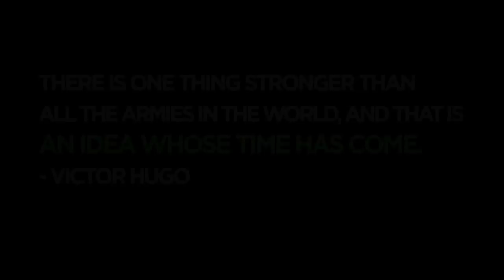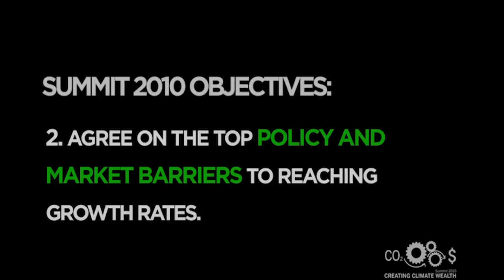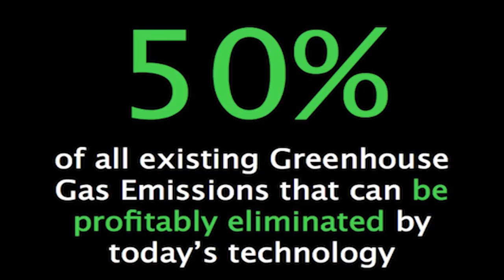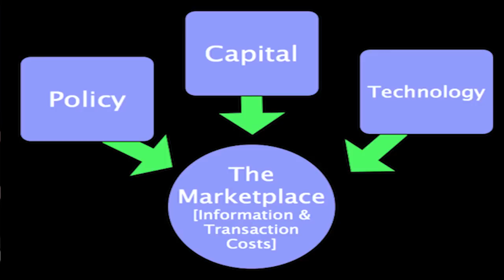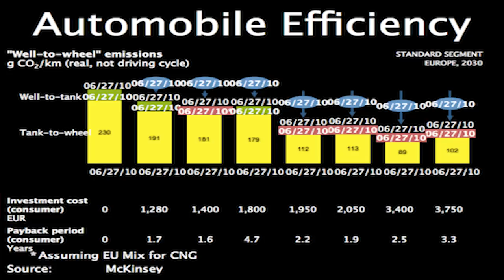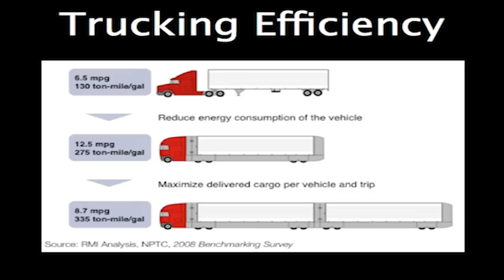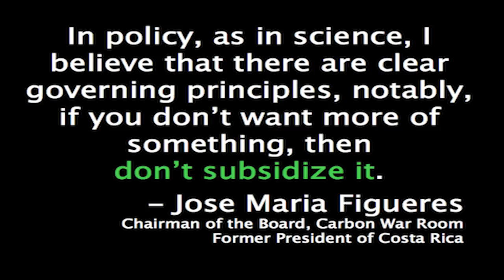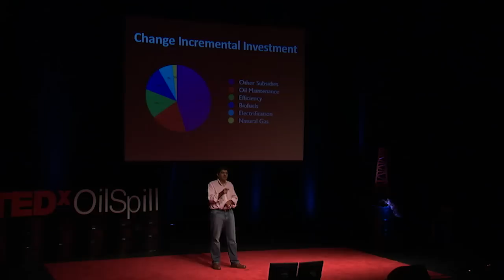TEDxOilSpill - Jigar Shaw - Technology Can Solve the Energy Crisis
A renowned visionary committed to renewable energy, Jigar Shah launched SunEdison in 2003 based upon a business plan he developed in 1999. That plan became the basis of the SunEdison model: Simplify solar as a service. Shah was tapped by Virgin mogul Richard Branson to head up the Carbon War Room, which harnesses the power of entrepreneurs to implement market-driven solutions to climate change.